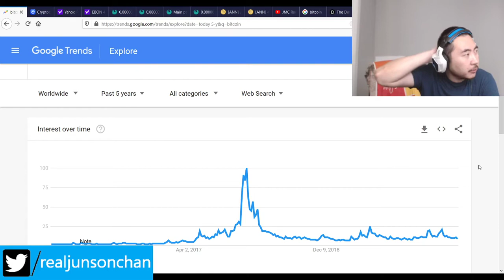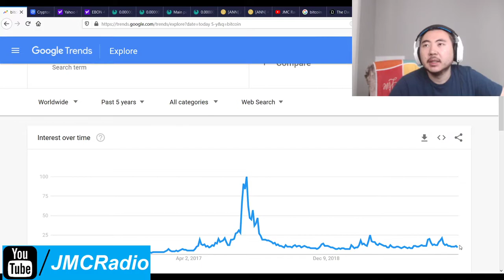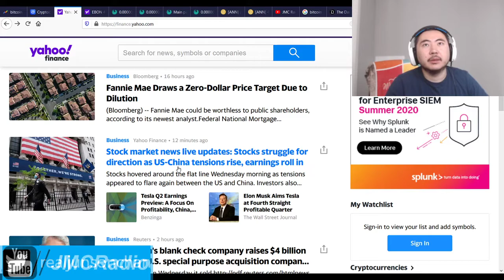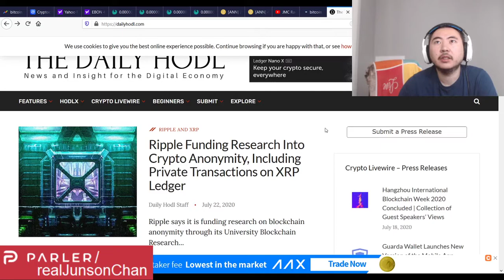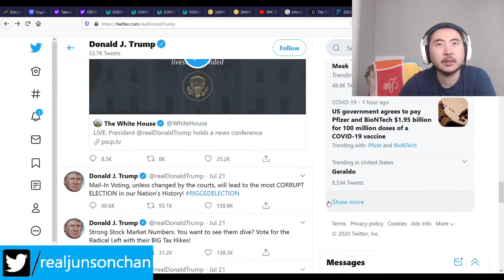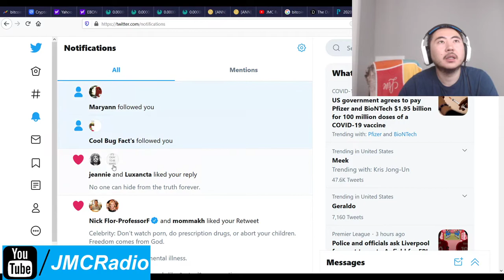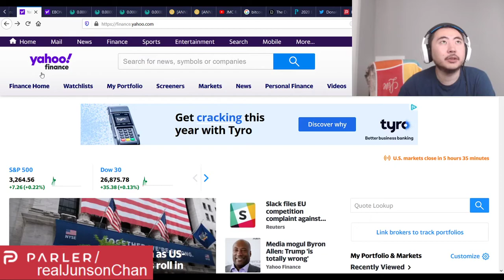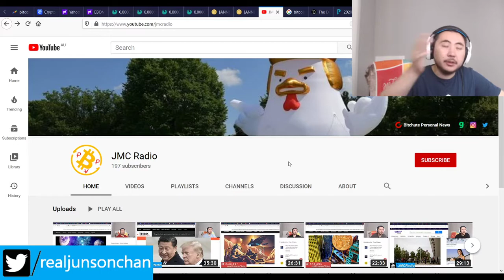Bitcoin Clown World #463 - Markets Flat As Nothing Much Happening UK Catches Up On Crypto Regulation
Not a lot going on and the UK is targeting scam advertising in the crypto space. So far if history holds, it won't be a full on ban on crypto which is what we really care about.

Trump is down 23% on predictit as he's now completely owned by the globalists and playing their game, instead of taking the initiative. I wonder if Trump can lose in a landslide. That'll be quite a spectacle. Overall, it's going to be very very bad in November.

Bitcoin Mining Altcoins (Proof Of) staked:

404 Coin - 404% APR
2x2 Coin 1% APR Daily Forever